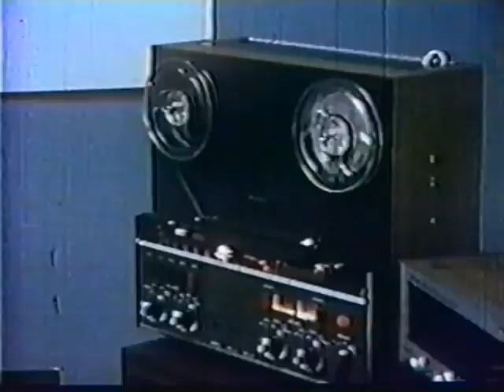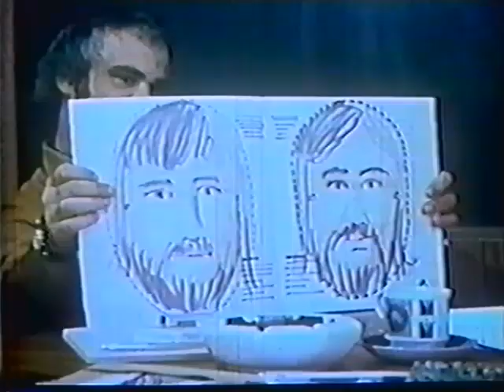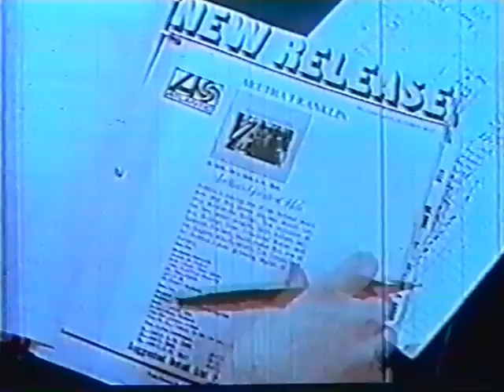"Rock-A-Bye" 1973 Canadian TV Documentary (Pt. 2 of 3)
Groovy Movies: "Rock-A-Bye" 1973 Canadian TV Documentary (Pt. 2 of 3)